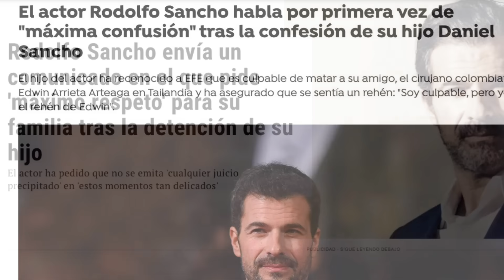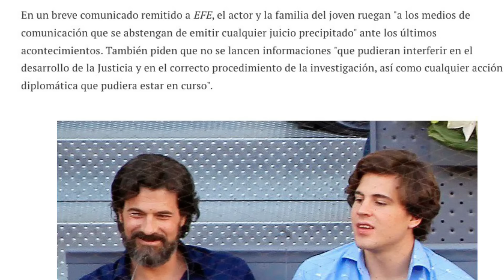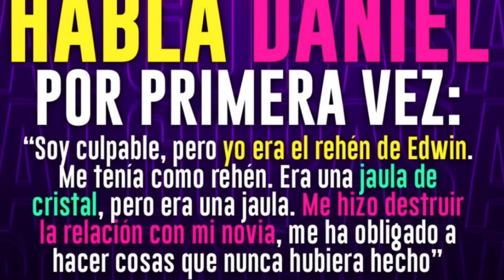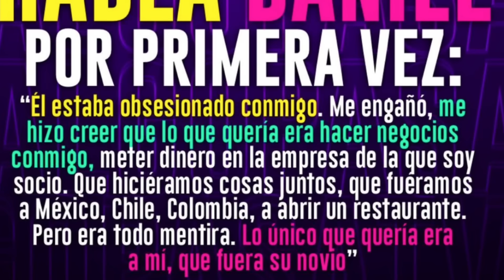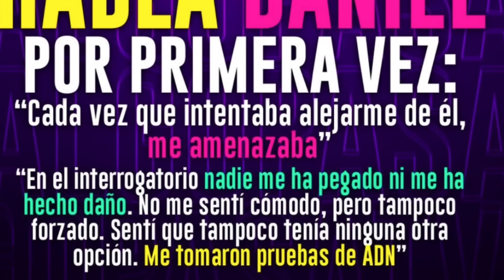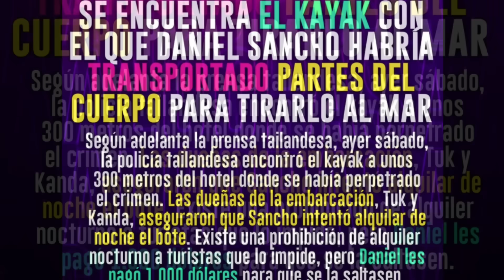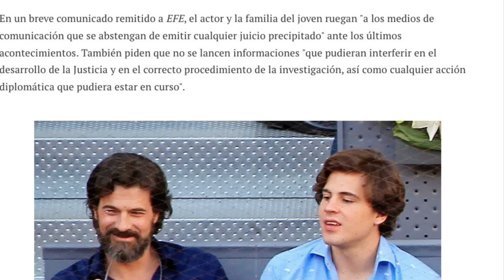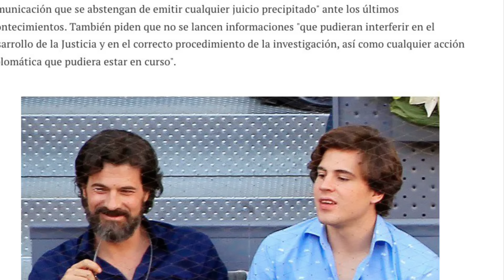🔴COMUNICADO BOMBA de Rodolfo Sancho HUNDE Telecinco y GIRO TOTAL del CASO por CRIMEN Edwing Arrieta